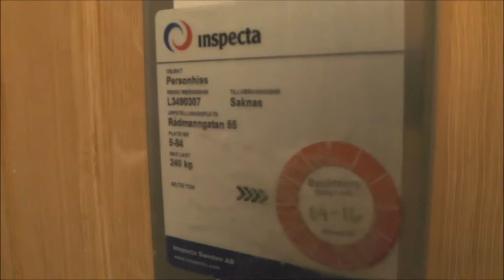AEG MB HISSEN AB Traction elevator @ Rådmansgatan 55, Stockholm